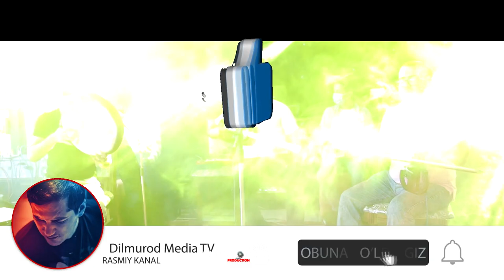XORAZM MILLIY KUYLARI JONLI IJRODA . ХОРАЗМ МИЛЛИЙ КУЙЛАРИ ЖОНЛИ ИЖРОДА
XORAZMNI O'LMAS MUMTOZ KUYLARI JONLI IJRODA.